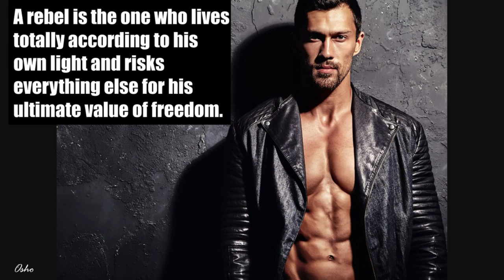A Rebel Is One Who Lives